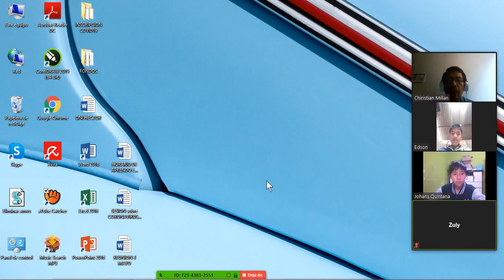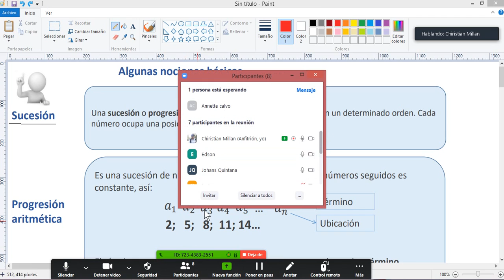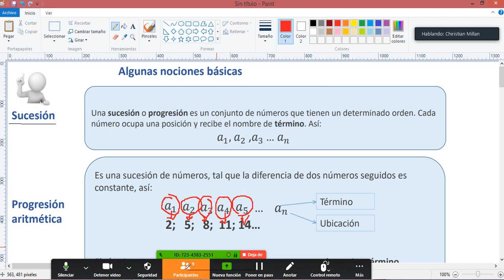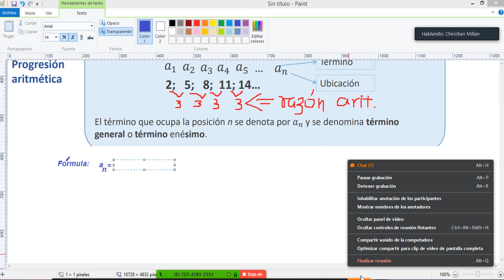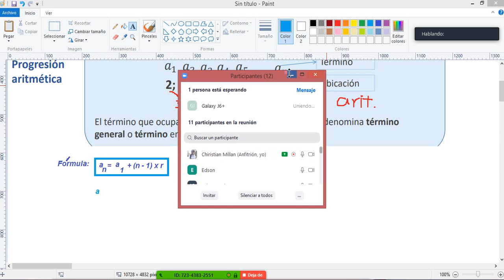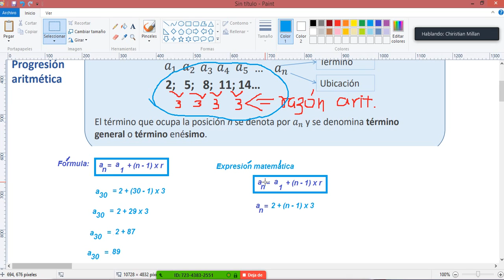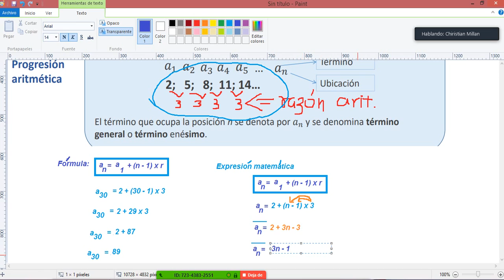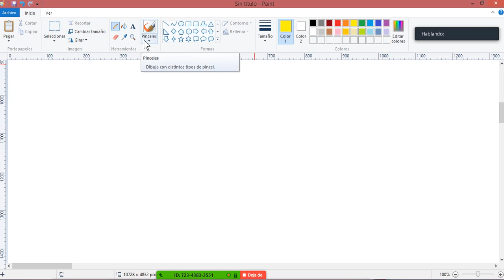SESION DE PROGRESION ARITMETICA